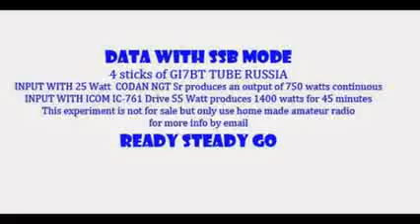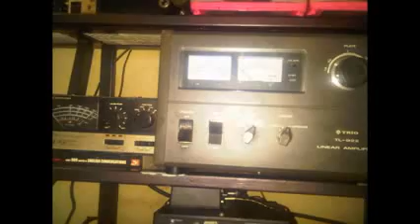TL922 MODIFICATION FOUR GI7BT RUSSIA TUBE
TL922 TRIO 4X GI7BT LEGAL
Drive 55 watt Output  1200 watt SSB Continue
Drive 80 watt Output  1500 watt SSB 45 minutes